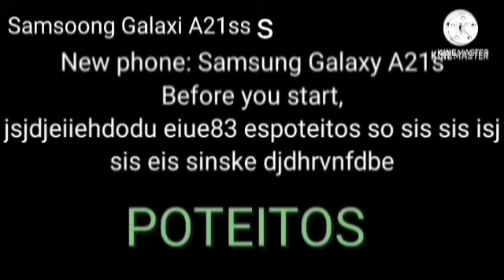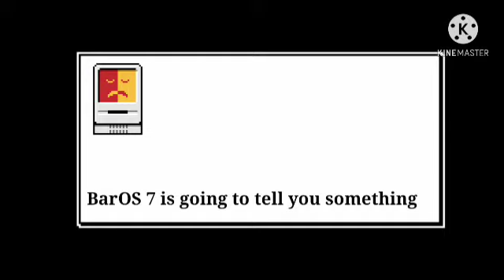[Version 46] BarOS 7 kilez 9 progreshes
Update: Firefox is back to Version and onwards